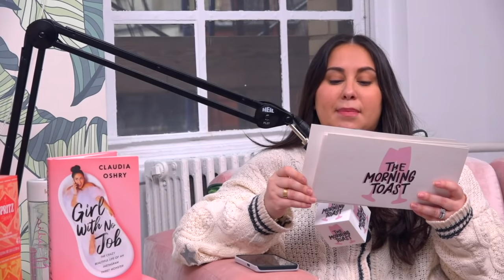Questioning Every Fart with Ben Soffer: The Morning Toast, Thursday, March 24th, 2022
- Kylie Jenner Shares New Photo of Baby Boy Before Announcing His Name is No Longer Wolf (People)
- Amanda Bynes ‘Flooded’ With TV Offers After Conservatorship Ends (Page Six)
- Bravo rebooting’ RHONY’ With New Cast and Second Show With Ex-‘Housewives’ (Page Six)
- Kevin and Frankie Jonas to Host Celebrity Relative Reality Show for ABC (Hollywood Reporter)
- Jeffrey Epstein’s ‘Pedophile Island’ Hitting The Market for $125M (NY Post)

- Dear Toasters